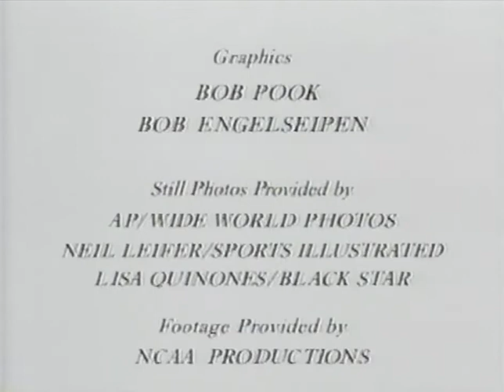Classic TV Theme: Good Sports (Farrah & Ryan)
It took a while for Farrah Fawcett to get a lead role in a scripted series after she left 'Charlie's Angels', but the dry streak was broken in 1991 with 'Good Sports' co-starring Ryan O'Neal. The show looked good on paper (sports news anchoring team dislike each other, but can't stay apart), but it only lasted 15 episodes before CBS pulled the plug. That's Al Green singing the theme song by Andy Goldmark